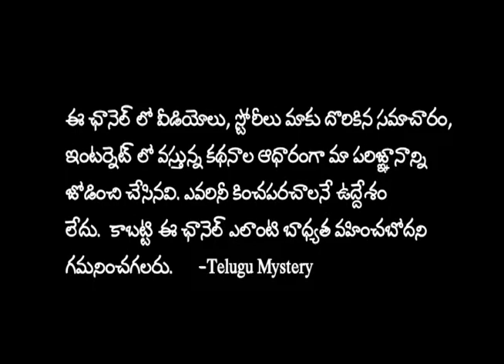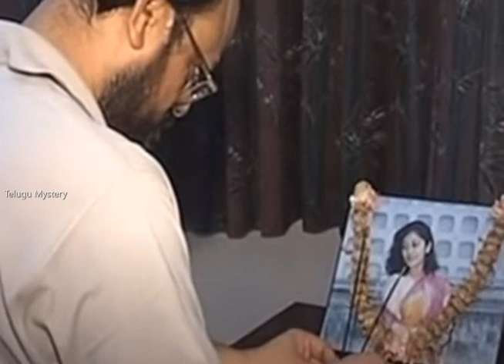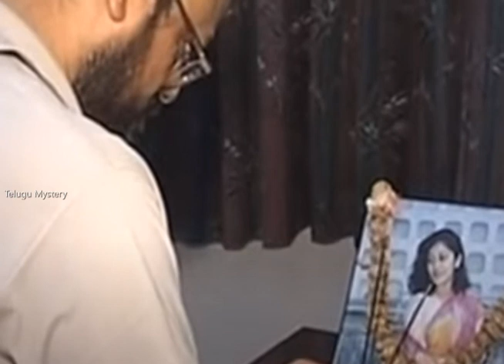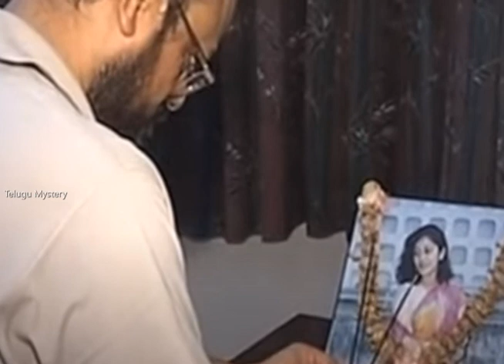Biharలో రాజకీయ దుమారం రేపిన కేసు | Shilpi Jain Case | Telugu Mystery